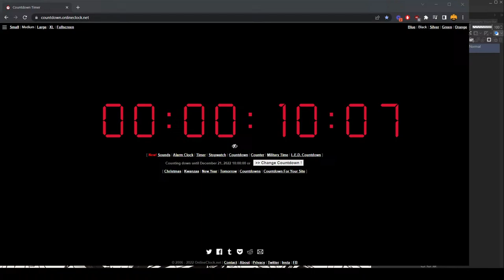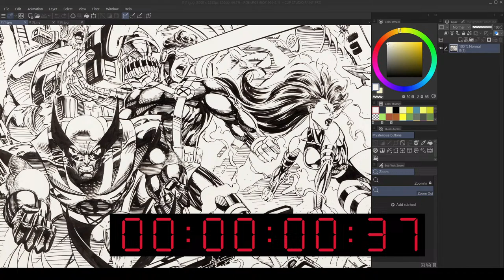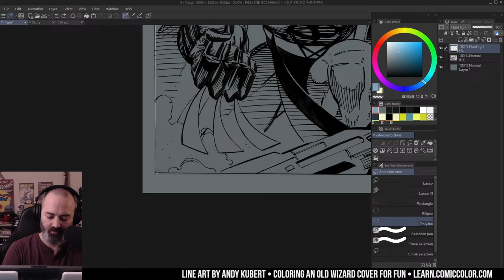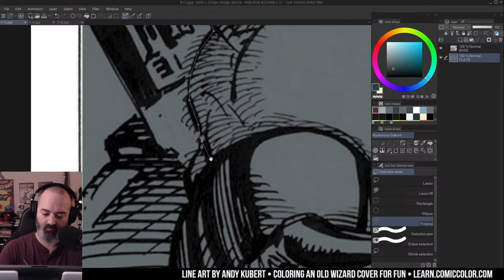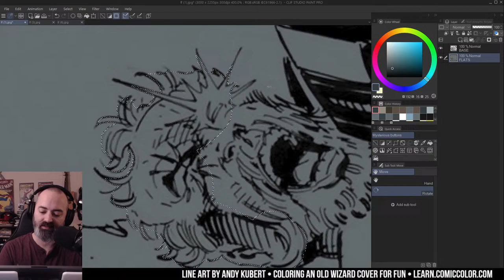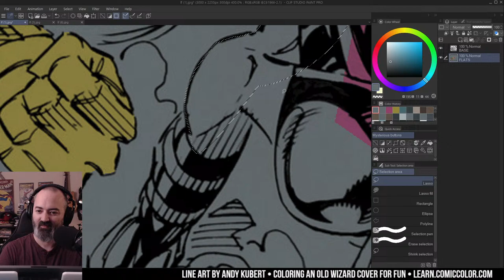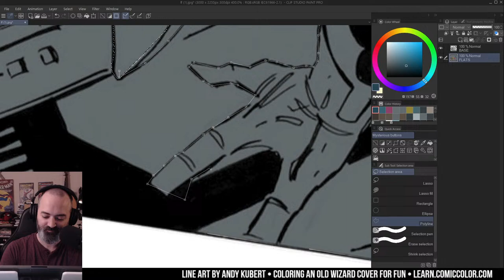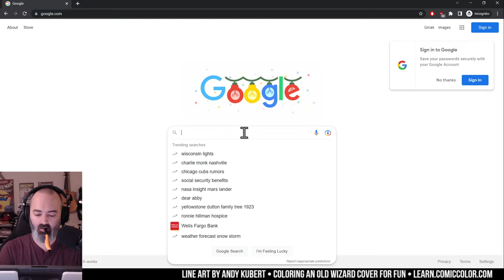Part 1: Flatting an old Wizard Magazine cover drawn by Andy Kubert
It's the Wednesday Coloring Stream.

(Scroll down for a full list of courses on art coloring with Photoshop, Procreate, and Clip Studio)